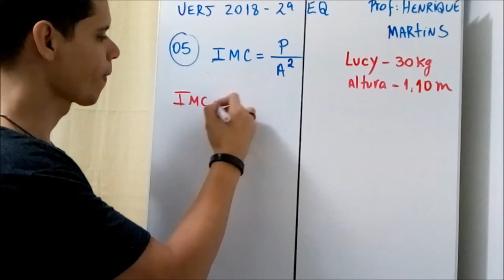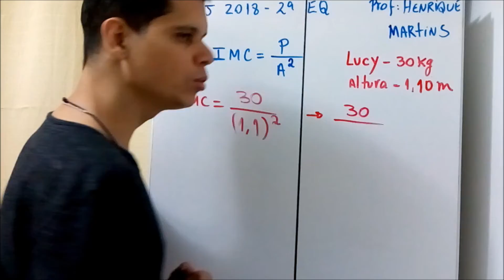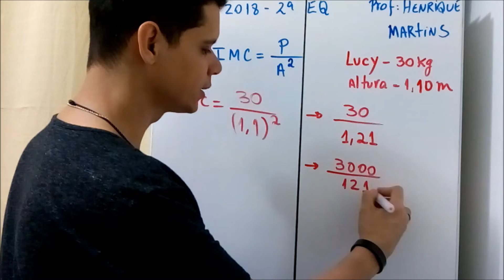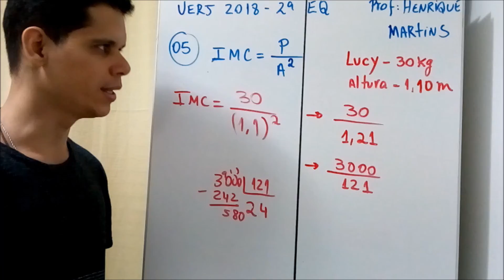Questão 05 UERJ 2018 - 2º EQ